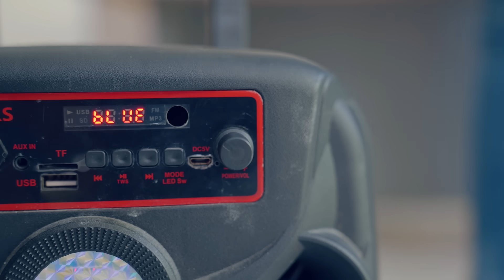Demam Joget Derago Viral Sampai Pingsan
Kali ini kami tim Bandot Production membuat video drama komedi yang berjudul "Demam Joget Derago Viral Sampai Pingsan"
jogettiktok Semoga kalian semua terhibur dan selamat menonton.